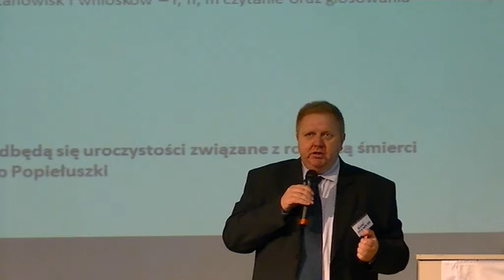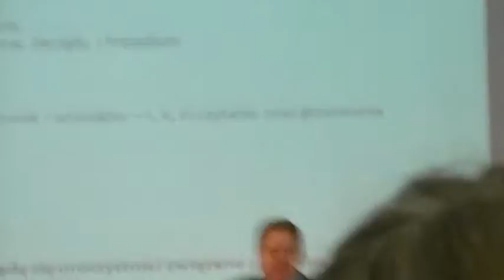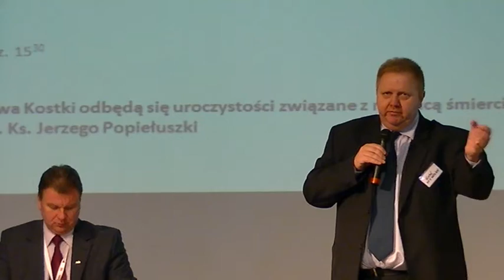XXX WZD Regionu Mazowsze NSZZ "Solidarność"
Wystąpienie Okręgowego Inspektora Pracy Mazowsza Janusza Niedziółki. 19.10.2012 r.